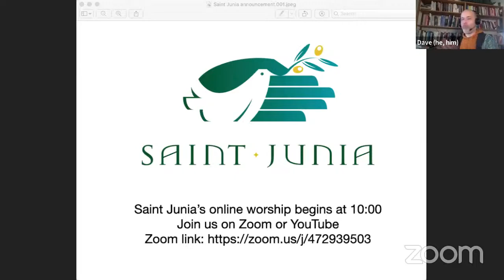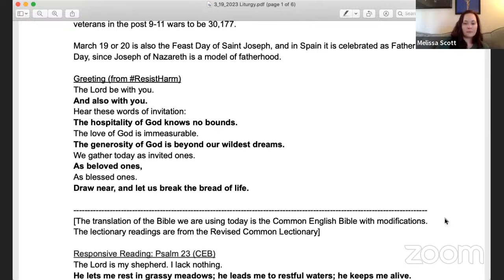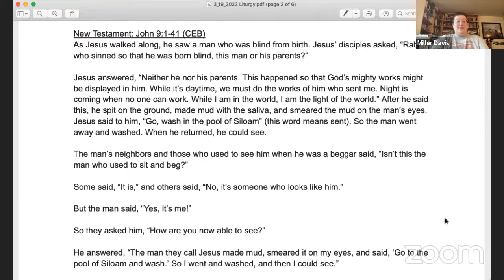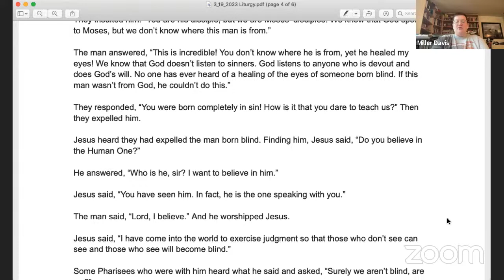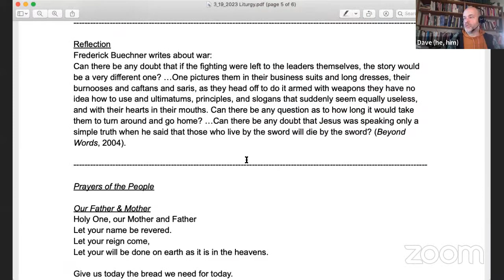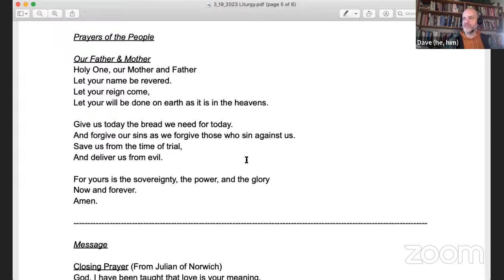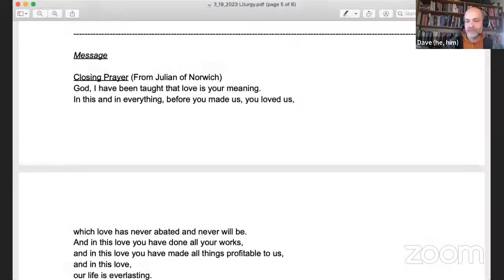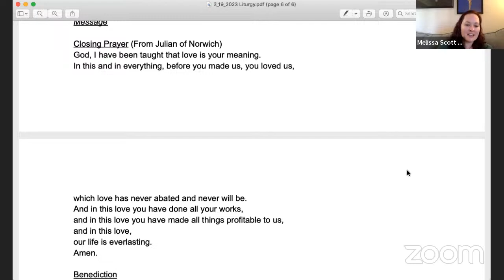Saint Junia Online Worship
We are a network of house churches meeting online during the pandemic.